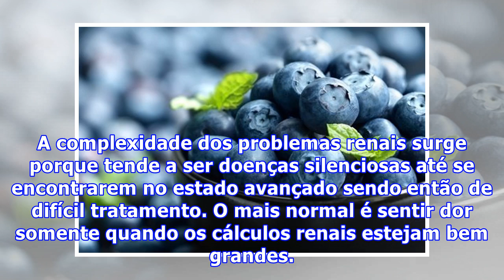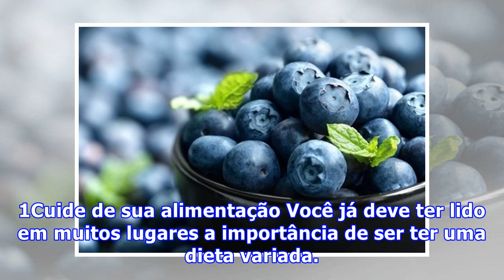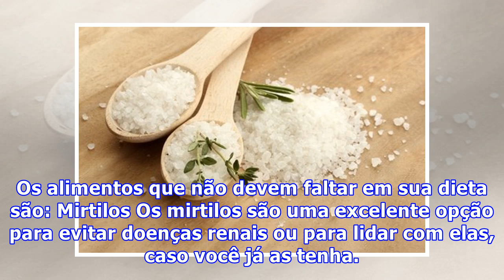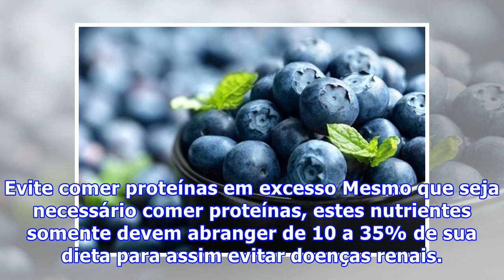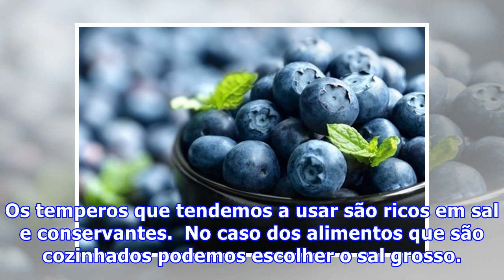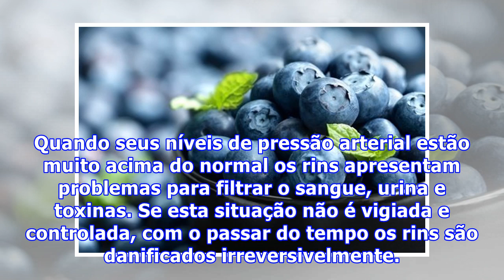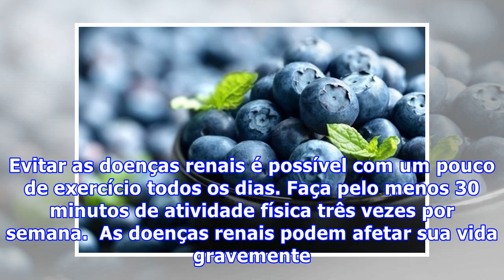4 conselhos para evitar doenças renais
4 conselhos para evitar doenças renais
4 conselhos para evitar doenças renais As doenças renais são um problema médico que pode afetar qualquer pessoa. Dado que os rins se encarregam de depurar as toxinas que entram em nosso corpo junto com os alimentos, uma boa alimentação pode ajudar a evitar esta classe de problemas. A complexidade do...